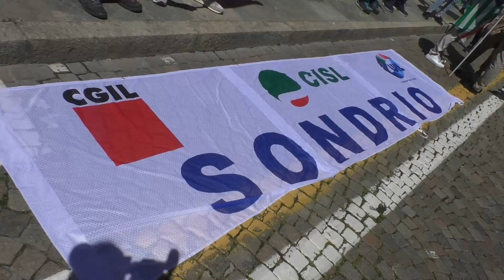Sanità, presidio dei sindacati